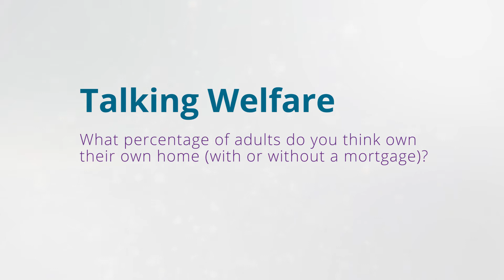What do you think about university and home owners in Australia?